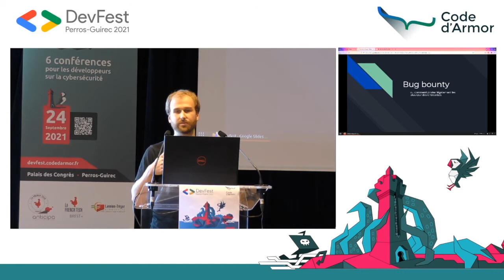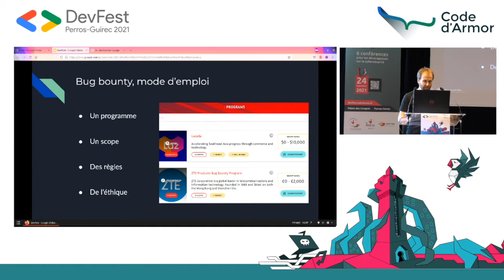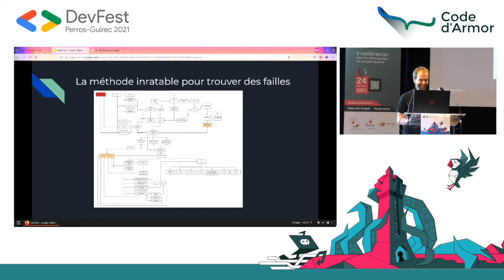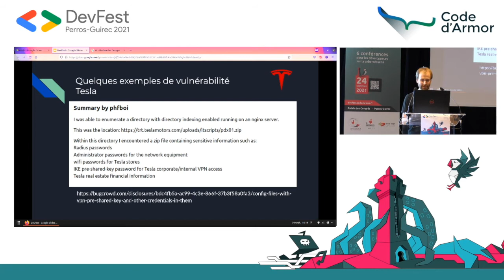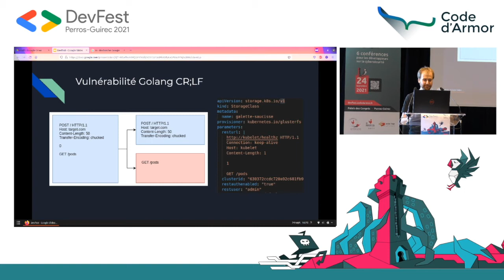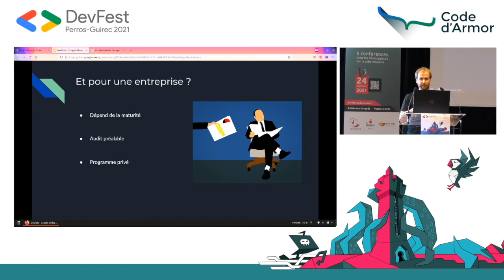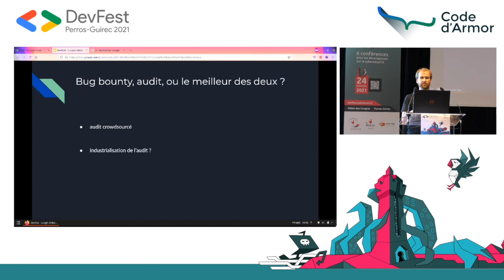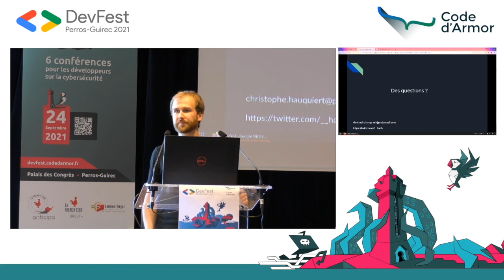[DevFest Perros-Guirec 2021] Bug bounty, ou comment pirater légalement les plus grandes entreprises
Le bug bounty est une activité qui consiste à trouver des vulnérabilités chez des entreprises contre rémunération, le chasseur de prime 2.0, appelé "hunter", est alors rémunéré en fonction de la criticité de la vulnérabilité qu'il remonte. Au travers de quelques exemples de vulnérabilité je vais vous faire un retour d'expérience sur ce nouveau métier, et partager mes réflexions sur son évolution et sa place dans la stratégie de cybersécurité des entreprises.